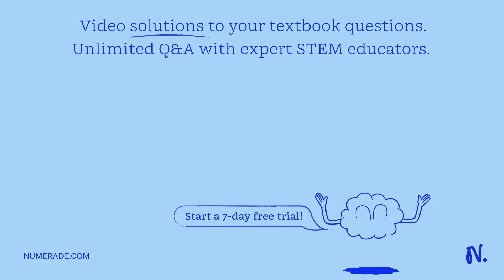Show Punnett square also please The duck-billed Parasaurolophus has a huge crest through which its …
Show Punnett square also please The duck-billed Parasaurolophus has a huge crest through which its nasal passages run. This apparatus is used to produce loud calls. You find that the animals produce two kinds of calls, hoots, and whistles. A single gene controls sound and hooting (H) is dominant to whistling (h). You also find that the crests come in bright colors. Color is controlled by a single gene and blue (B) is dominant to red (b). The two genes are on different chromosomes and so they assort independently. a. Let’s say you have a pure-breeding Blue Hooter and a pure-breeding Red Whistler. Give the genotypes of these animals. b. Show the types of gametes they would produce (Hint: FOIL). c. If you were to cross these animals, give the genotype and phenotype found in the F1. d. Show the types of gametes that the F1 animals could produce (Hint: FOIL).

MendelianGenetics:UnderstandingInheritancePatterns